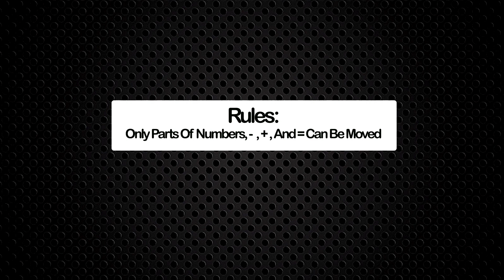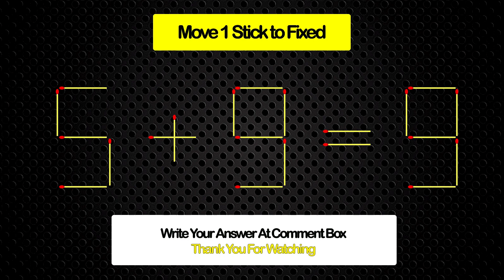Turn the wrong equation 5+9=9 into correct, Matchstick puzzle | Teka Teki Korek